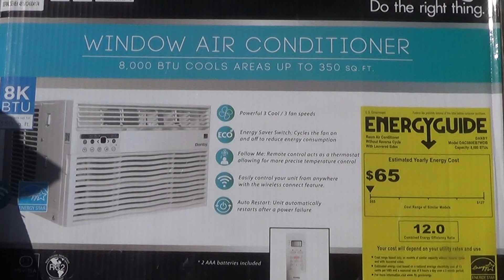Patsy's Travels: Danby 8,000 BTU Air Conditioner (2 of 3)